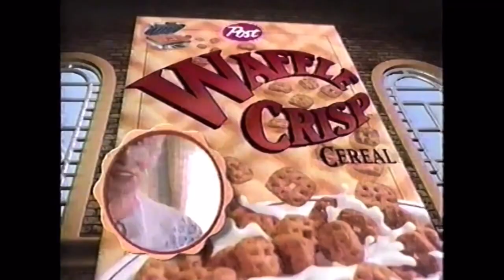1997 Post Waffle Crisp Cereal Commercial